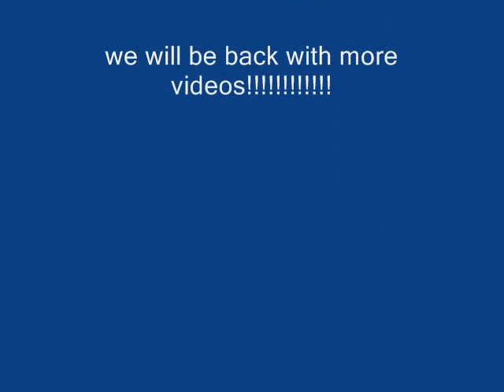Bobby Brillo ( aka Flip Da Lip ) with cooperation with A.T. and Durdubakov - High Life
The Hottest RnB song yet ! Bobby Brillo (aka Flip Da Lip) with Alexandar Tundzov and Riste Durdubakov attached this Hit only on Youtube for you! So enjoy it ! [ voice Bobby Brillo and Instrumental Star Light ! And also leave a comment so we can know do you like the song!